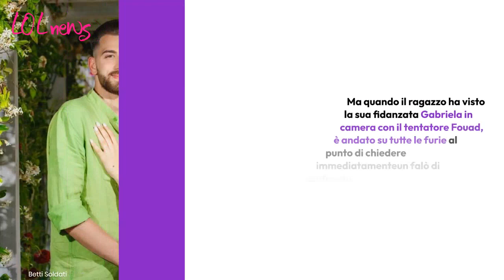Temptation Island, Gabriela e Giuseppe: il colpo di scena dopo il programma. Cosa è successo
Gabriela e Giuseppe di Temptation Island stanno ancora insieme? Sono usciti separati ma secondo alcune indiscrezioni c'è ancora qualcosa che li riguarda

LEGGI ANCHE:-- Temptation Island, sapete quanto ha guadagnato la tentatrice Roberta di cui Giuseppe si era innamorato? La cifra che ha ricevuto e che non ti aspetti